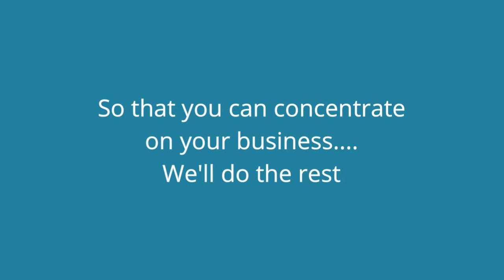Selling Solutions for your Restaurant or Cafe Business Property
Putting you hospitality/Leisure Business Property on the market can be frustrating when trying to do it yourself
The hot buyer from last month is still thinking about giving you an offer and the new inquiry from last week has still not returning your calls and the new lead from yesterday looks promising.
Don't people realise that you have a Restaurant or coffee shop to run, kitchen and waiting staff wages to pay, orders to place, dining room customers to feed. and you want to do more work on your new bigger and better Food & Beverage Business Property or possibly buy a small Hotel or motel.
There are alternatives. Australian Leisure Property have been in the Hospitality & Leisure Business Property industry since 1978.
We understand your problems and have the solutions.
Call Con Tastzidis on 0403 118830 for a no obligation discussion on the best marketing solution tailor made for your unique property situation.